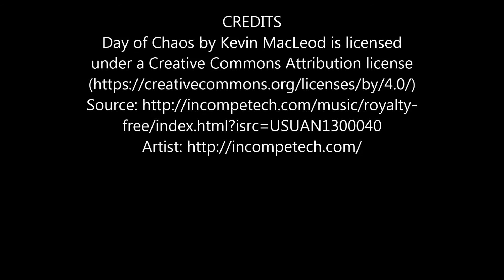Prepare like Paula: KRAV MAGA 101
Paula is IKMF Certified Expert Level 1 Civilian, Children, Law Enforcement, VIP/Security, Women, Military